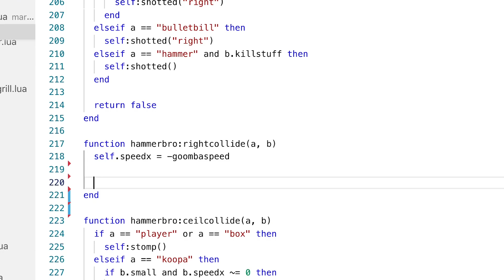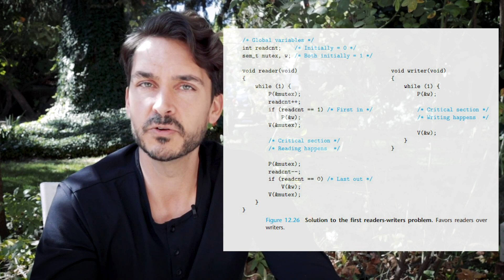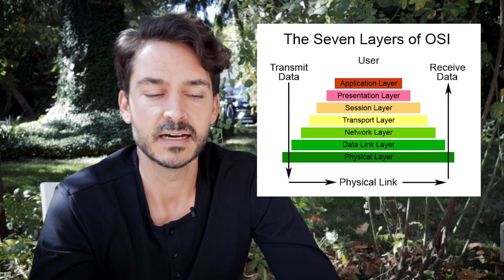The worst interview of my life and what I learned from it... how to fail your way to success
This is the story about how to turn failure in to success. I talk about one of the first (and worst) interviews of my life, at Goldman Sachs. And how it lead to me landing my dream job. Enjoy!

I've worked over the past 20 years as an engineer at companies like Google, Snapchat, Postmates, Bridgewater, Square and received offers from many more great companies.

If you'd like for me to go into detail on anything or discuss another topic, please leave a comment or reach out on Twitter!